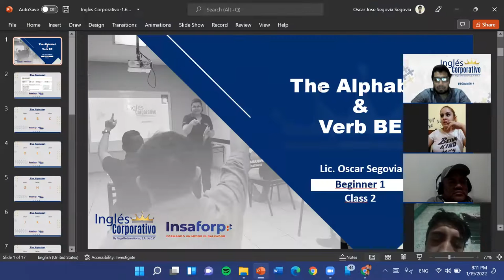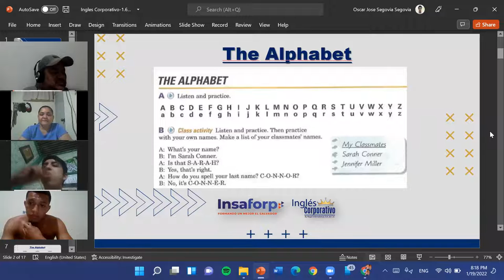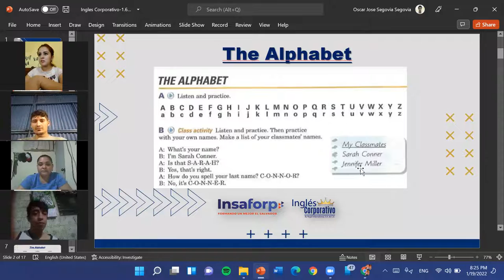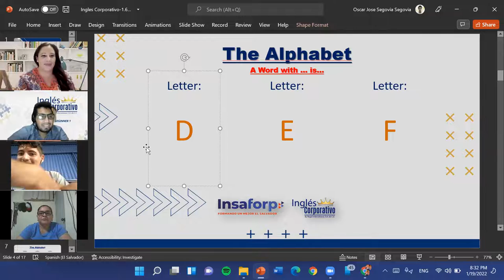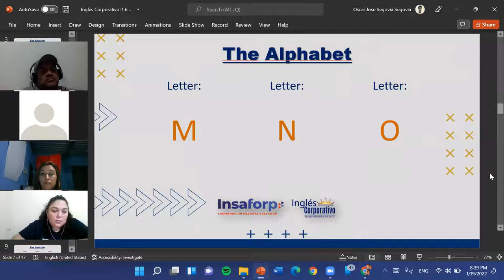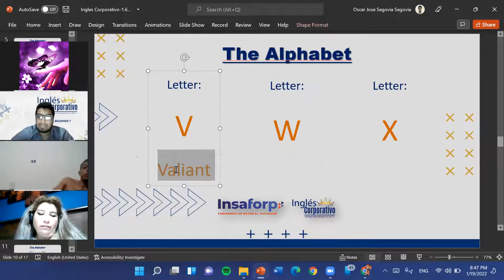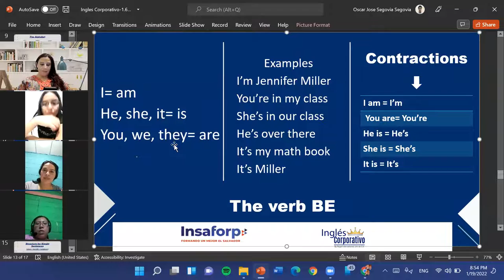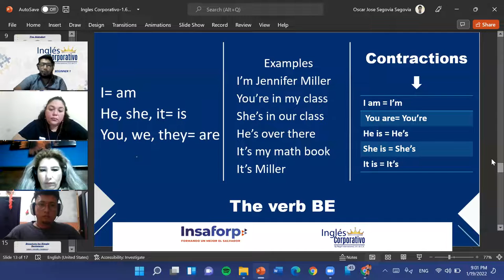Ingles Corporativo-1.9 The verb be-Dia 3